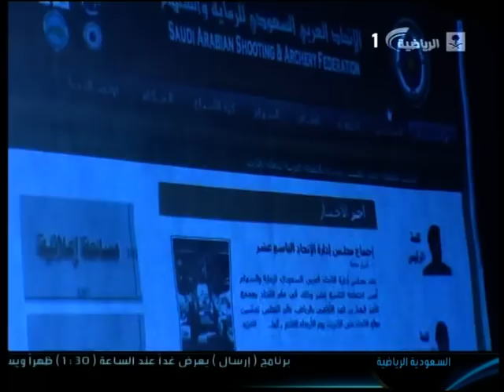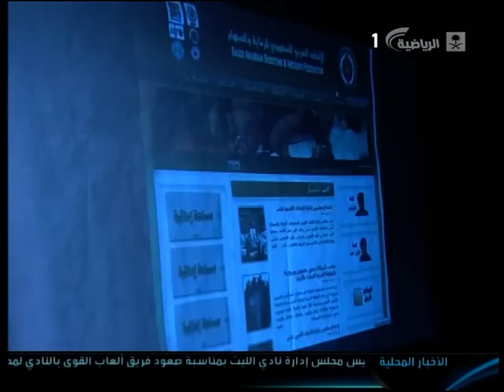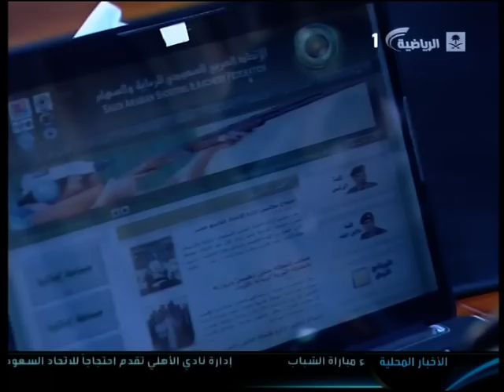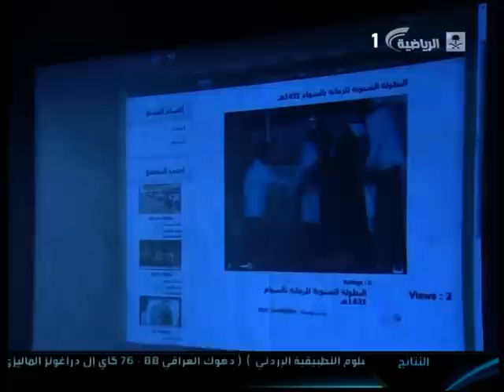اتحاد الرماية والسهام يدشّن موقعه على الإنترنت برنامج التقريرH D